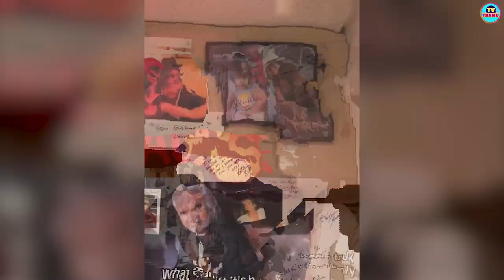Bold & Beautiful News: John McCook is retiring from the show!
John McCook posted on Instagram this weekend, advising against leaving anyone alone in your dressing room. Curious why? Molly, his daughter, seized the chance to give his followers a tour of her father's leading man cave at Bold & Beautiful, showcasing his home away from home.

In isolation, this might not be particularly noteworthy, correct? In reality, the Last Man Standing actress adeptly focuses on the memorabilia adorning her father's walls. However, given that on the soap opera, characters are gradually discovering that his original character, Eric Forrester, is facing mortality every day, the timing of this stroll down Memory Lane is somewhat concerning.